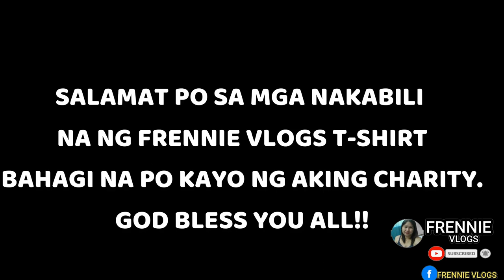TAMBAY SA KUBO | PAGPUTOL NG PALONG NG MANOK NI @DADDY FER OFFICIAL | VLOG#168